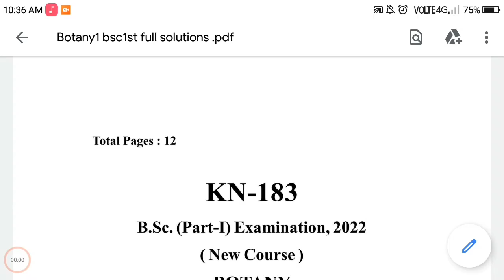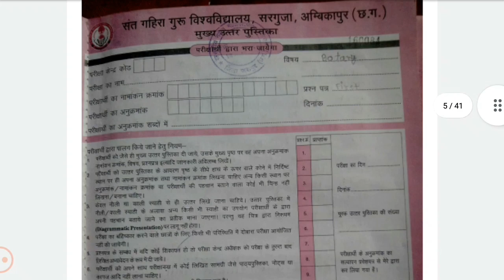Botany part 1 Bsc 1st year part-1 main exam all SOLUTIONS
Bsc 1st year Exam  solutions
Bsc 1st year main exam solutions 2022
Bsc 1st Exam solutions
वनस्पति विज्ञान Bsc 1st एयर का पेपर1
Bsc 1st year YEAR Botany Main exam all solutions
 एयर का पेपर1 का सभी हल

💥 2 Step :- video 📸 LIKE AND YOUR FRIND SHEYRE

💥 3 STEP :-